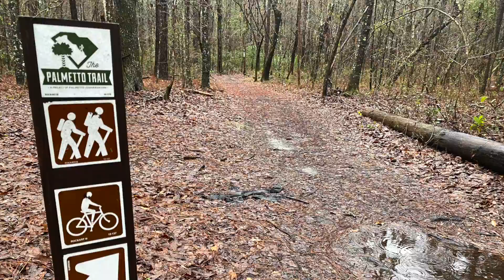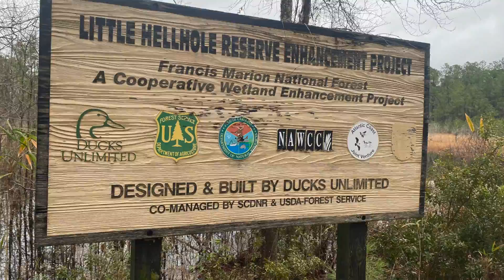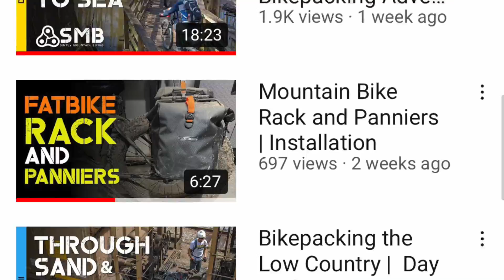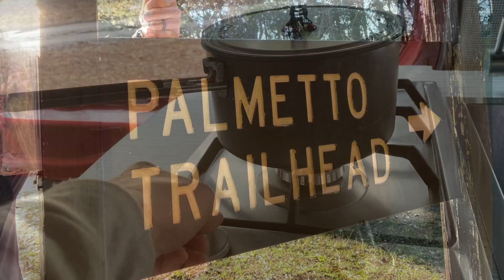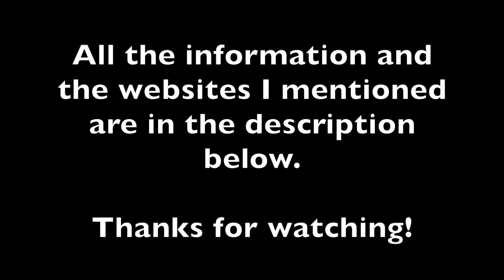PALMETTO TRAIL: Hiking the Swamp Fox and Awendaw Passages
The links mentioned in this video and planning tips for hiking the Swamp Fox and Awendaw Passages of the Palmetto Trail can be found here. I hiked these passages in February and camped at Buckhall Recreation Area in my ModVan before and after my hike of the Palmetto Trail

Blog post about the Swamp Fox and Awedaw Passages of the Palmetto Trail

* My Facebook Group (where I share all sorts of deals on hiking and backpacking gear)